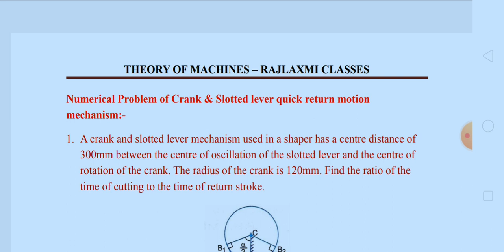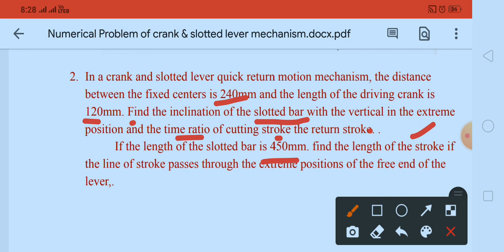Numerical Problems || Crank & slotted lever quick return motion mechanism || Time ratio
Numerical Problems
crank & slotted lever quick return motion mechanism
Time ratio of cutting stroke to the return stroke
Length of stroke

radius gauge
lvdt working principle animation
radiation pyrometer
bimetallic thermometer
compound lever
#electrical comparator
engineering service exam
general knowledge
turbine engine
wind energy

Thermodynamics properties
Classification of Thermodynamics properties
Intensive & Extensive properties